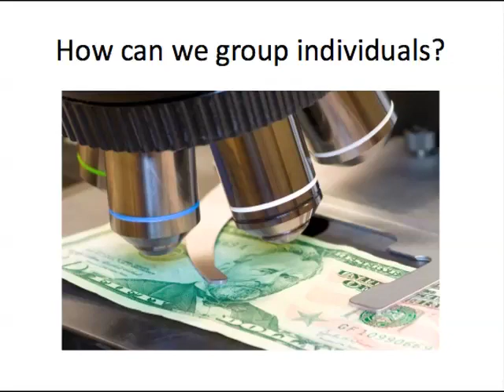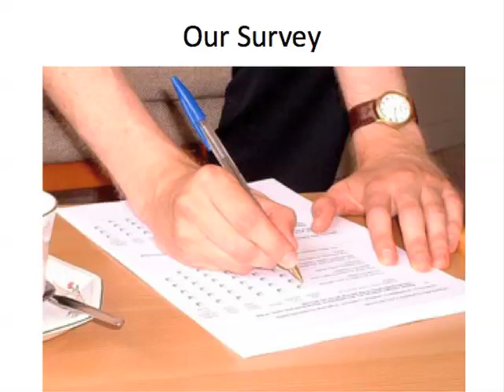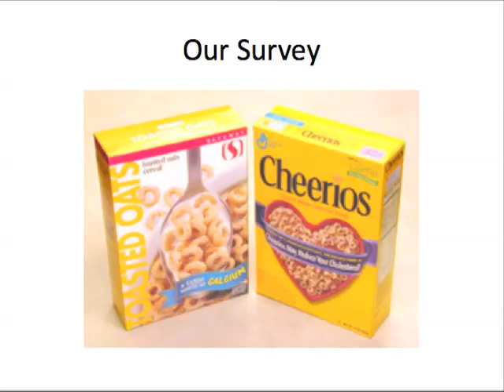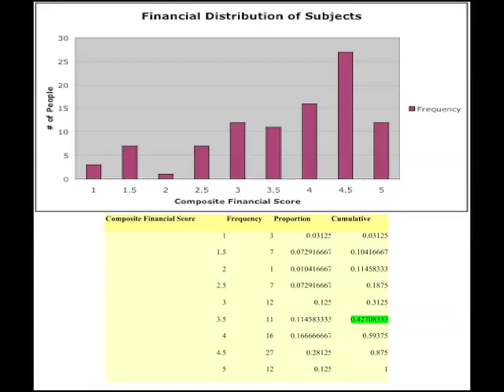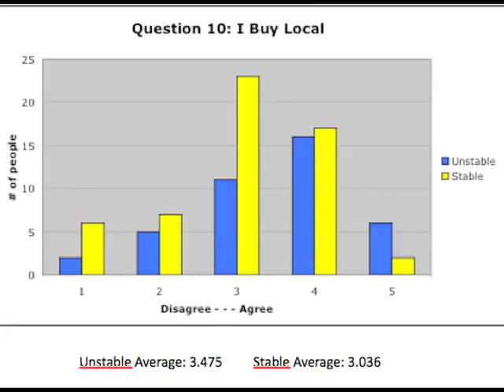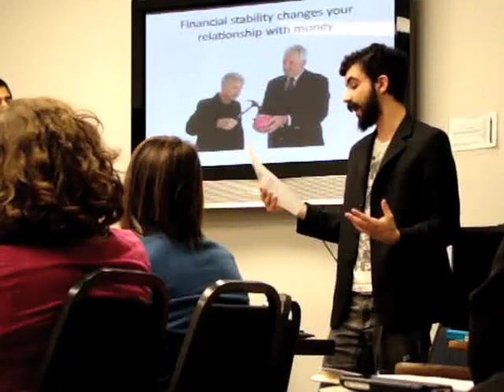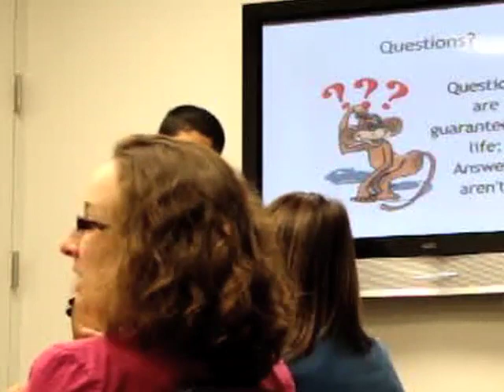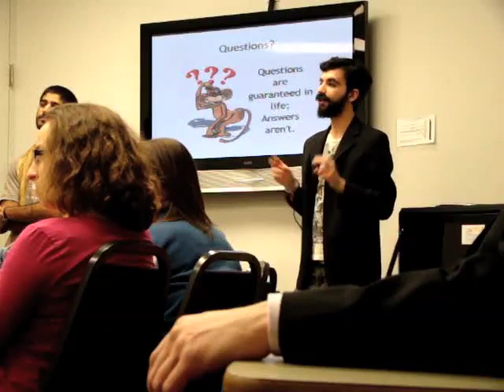Econ Final Presentation-Effects of perceived financial stability on spending patterns (long version)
The final presentation given by undergraduate seniors Zach Shpizner and Ojan Mobedshahi on original research they did for a Behavioral Economics class at Pitzer College with Professor Amos Nadler.  Their research, and a synthesis of similar research showed that how financially stable you felt growing up had little to no effect on how you spend money.  The marginally useful data showed that people who felt poorer growing up are more likely to care about locally grown food and ethical business practices.  Watch to learn more.